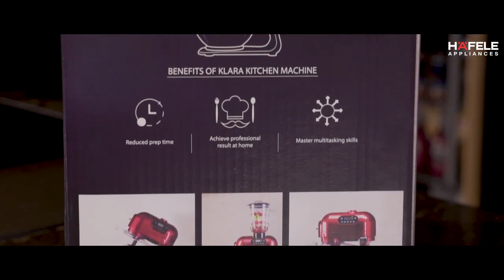Tatwam Hardware Studio - Rajkot 360001